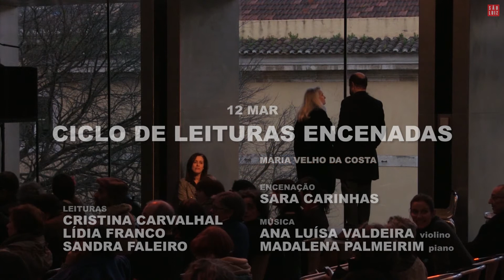CICLO DE LEITURAS ENCENADAS . Maria Velho da Costa - São Luiz Teatro Municipal